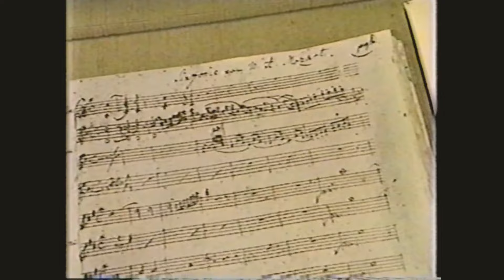Sir Neville Marriner interview (18 February 1989)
Largely devoted to Mozart and his music.  He also speaks of the genesis of the Academy of St Martin in the Fields' name, and of the soundtrack for the film "Amadeus".